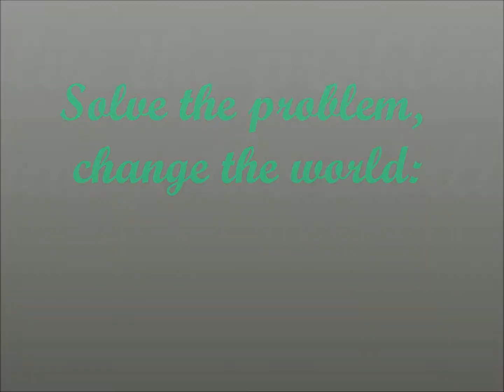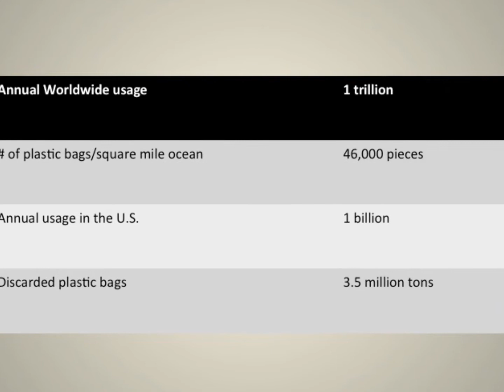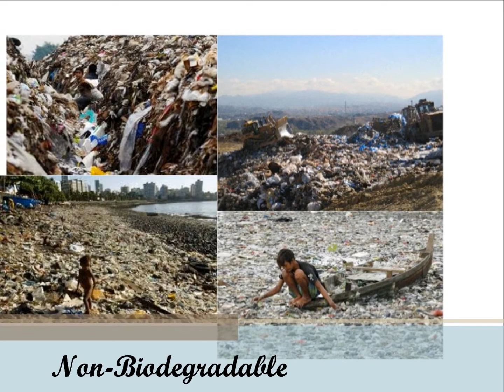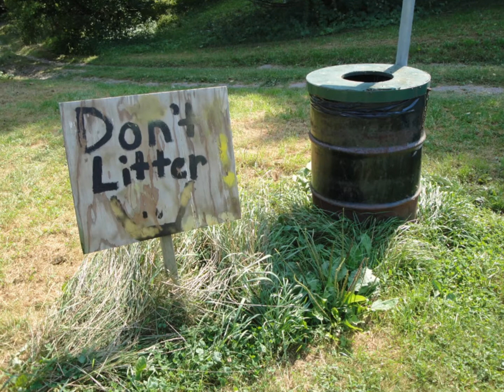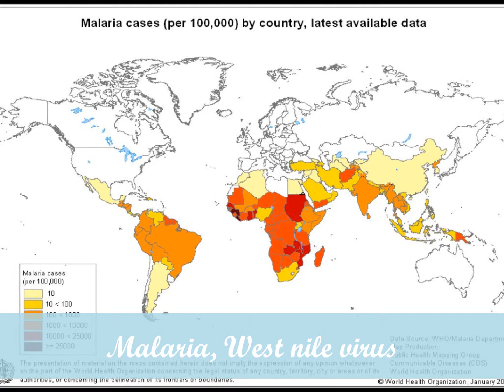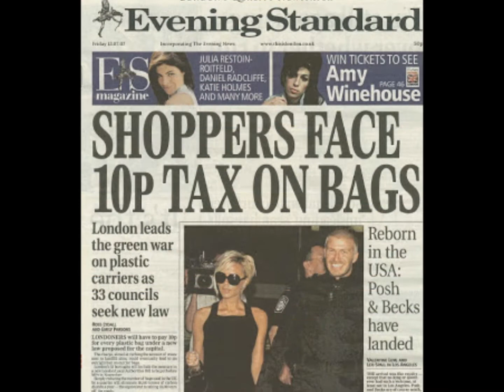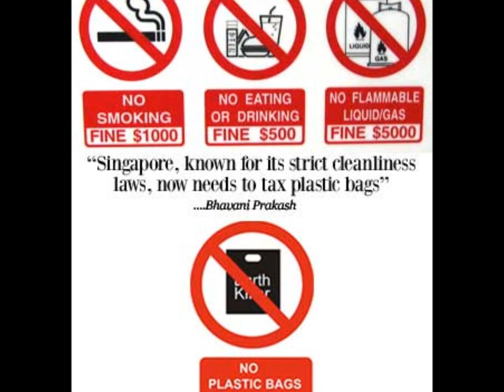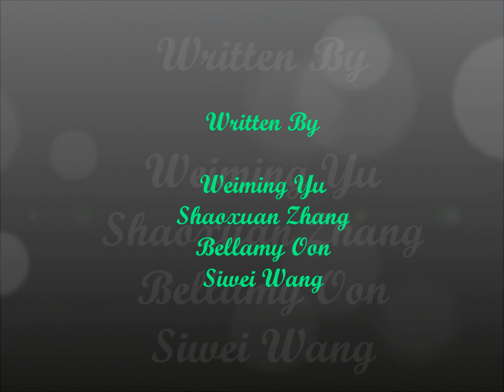' Solve the Problem Change the World' : Plastic Bags Pollution. By Group 'International'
Purdue University English 420 Business Writing Class. Semester Project.
Produced by Leo
Written by Weiming, Shaoxuan, Bellamy, Siwei
Group International